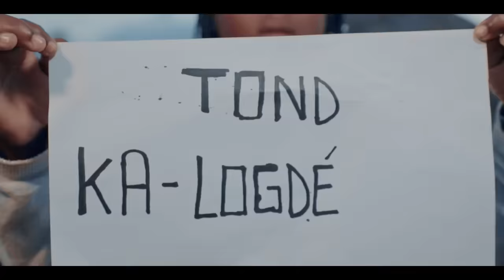OSMAN - KA LOGDE ( Clip officiel )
🎶 Nouveau Single Alert! 🎶

🔊 Titre: Ka Logdé (On ne bouge pas) - Artiste: OSMAN 🔊

🇧🇫 Ensemble pour la Paix au Burkina Faso 🇧🇫

Osman, artiste engagé, dévoile son dernier single percutant intitulé "Ka Logdé," une déclaration musicale forte contre le terrorisme qui menace notre chère patrie, le Burkina Faso. Dans cette œuvre passionnée, Osman appelle à la résistance et à l'unité, prônant la détermination à ne pas abandonner notre pays face aux attaques.

"Ka Logdé" est bien plus qu'une chanson, c'est un hymne de solidarité nationale. Les paroles percutantes et la mélodie entraînante incarnent l'esprit indomptable du peuple burkinabè, défiant les forces qui cherchent à semer la peur et la division.

Joignez-vous à Osman dans ce message musical puissant, portant l'espoir et la volonté de défendre notre terre bien-aimée. Partagez cette chanson avec le monde entier, et ensemble, montrons que nous sommes unis, résolus, et que nous ne bougerons pas face à l'adversité.

🎧 Écoutez "Ka Logdé" maintenant et devenez une voix de résistance pour un Burkina Faso plus fort que jamais! 🎧